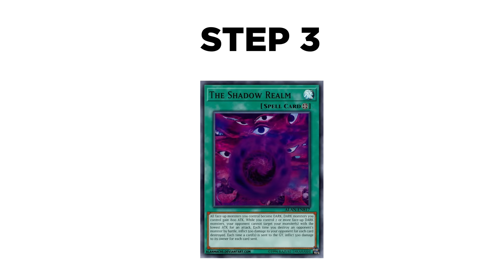5 Stages Of Overdosing On Edibles